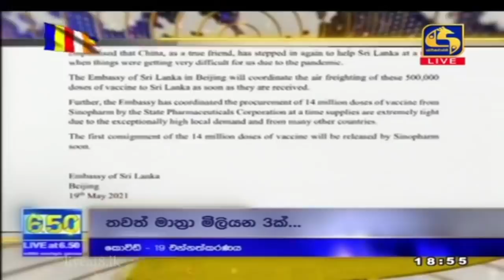Live at 6.50 ප්‍රධාන ප්‍රවෘත්ති විකාශය - 2021-05-20